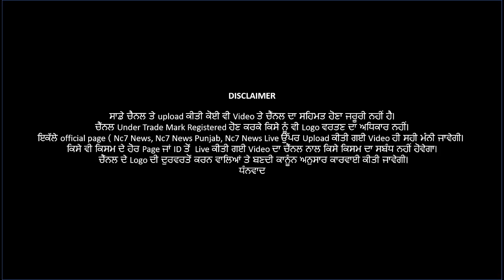(V.1600) Congress People’s ne Gheri SHO De Gaddi || Nc7 News || ਪੰਜਾਬੀ ਖਬਰਾਂ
Congress People’s ne Gheri SHO De Gaddi   || Nc7 News  || ਪੰਜਾਬੀ ਖਬਰਾਂ |